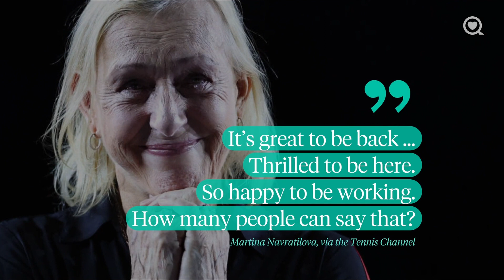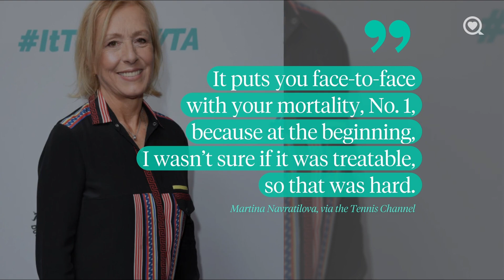Martina Navratilova Says She is Cancer Free | Celebrity Health | Sharecare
Tennis player, Martina Navratilova says she is cancer free.

About Celebrity Health:
Get the latest health-related celebrity news.